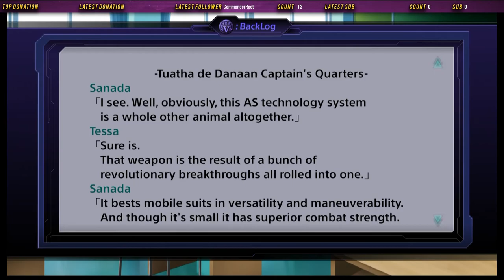Let's Play Super Robot Wars V: Part 100 - Technical Difficulties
Londo Bell heads out from their base, as our scene shifts to Tokyo-3...

(Also, my cat caused me to shift scenes for a minute - sorry).